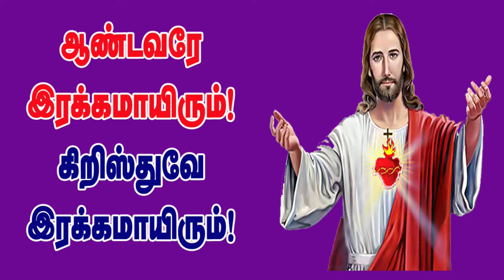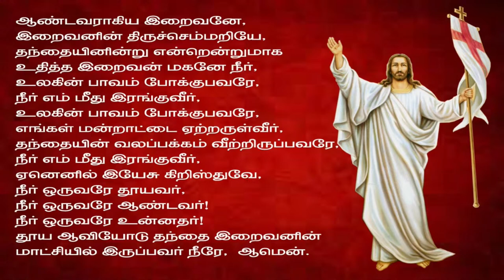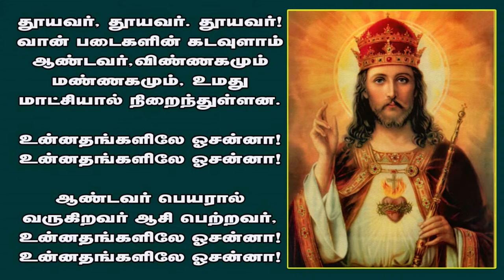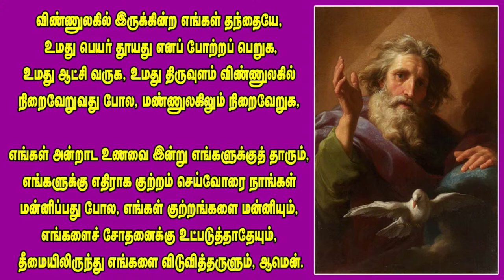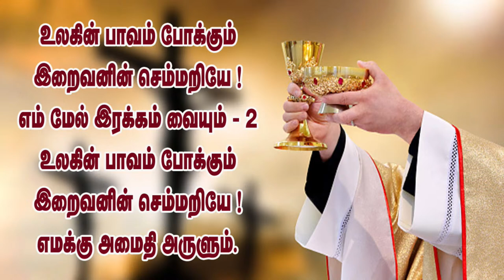26 April 2022 - Villianur Lourdes Shrine 145th Annual Feast Fourth Day Novena Mass | Holy Cross Tv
🔴 LIVE:- 26 April 2022 Tamil Mass | Villianur Lourdes Shrine | Holy Cross Tv | Daily Tv Mass | Today Tv Mass